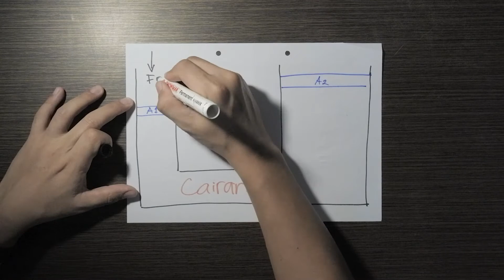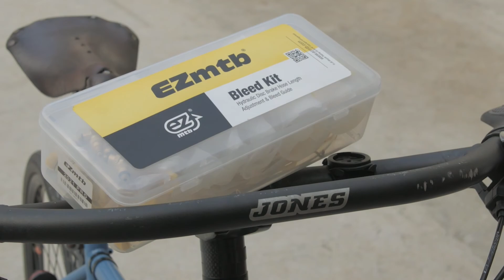Gabungin SRAM Force 22 dan Guide Caliper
Video ini menjelaskan pengalaman menggabungkan brifter SRAM Force 22 dengan Guide caliper.

Rem berfungsi dengan baik. Namun sepertinya tarikan menjadi lebih dalam. Selain itu, kombinasi seperti ini tidak didukung secara resmi oleh SRAM.

Bab:
0:00 Quad vs Dual?
3:25 Lepas lever dan caliper
3:55 Potong selang rem Rival
6:03 Lepas banjo calier S4
7:45 Rapikan potongan selang rem
9:54 Pasang banjo baru
14:46 Pasang selang ke caliper
18:14 Penampakan gabungan Lever Force 22 dengan Caliper S4
18:53 Kesimpulan dan disclaimer